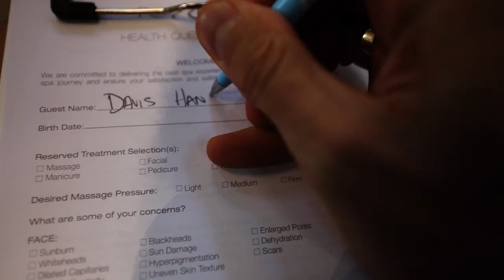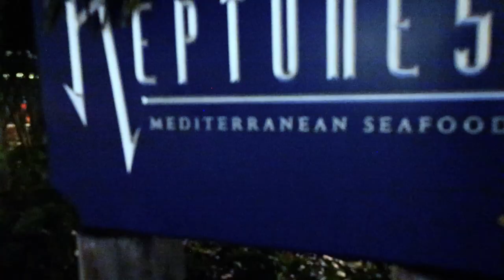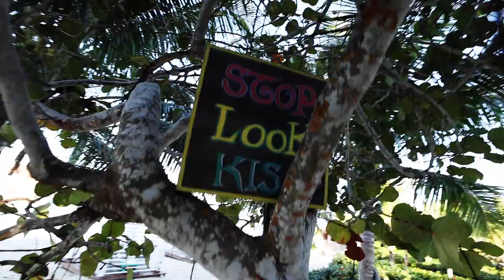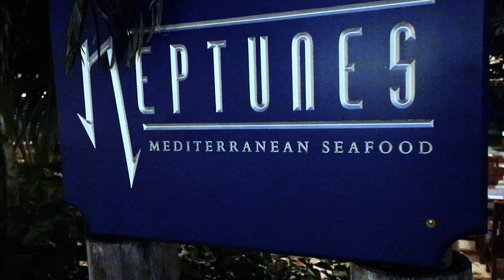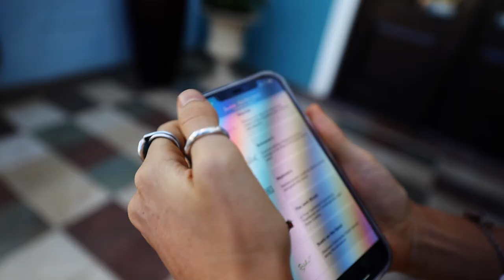Sandals South Coast Overwater Bungalows, What They’re Really Like | Jamaica Travel Vlog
Only a quick flight from the US, Sandals South Coast in Jamaica is home to some of the ONLY overwater bungalows in the Caribbean. In this episode, we stay in Sandals’ most luxurious accommodations including their heart shaped bungalows and the brand new, never-before-seen Rondoval suites. Experience Sandals South Coast and see what it’s like to vacation on the paradise island of Jamaica.

Have you been to Jamaica yet? Or is it still on your bucket list?